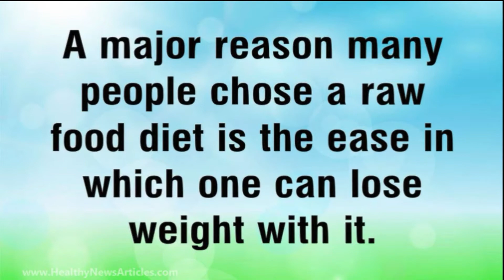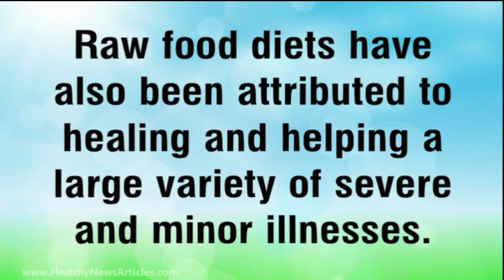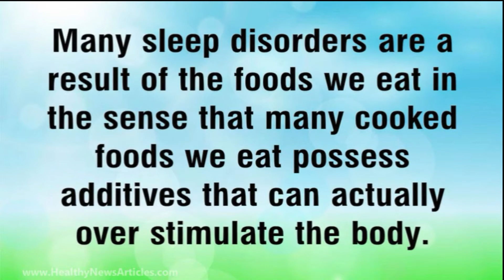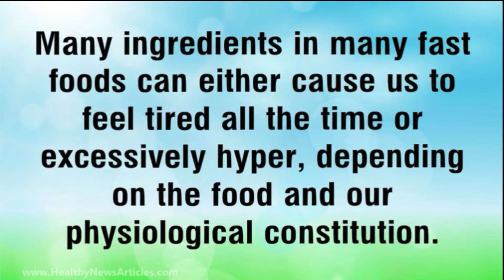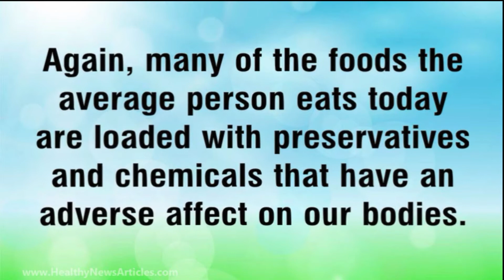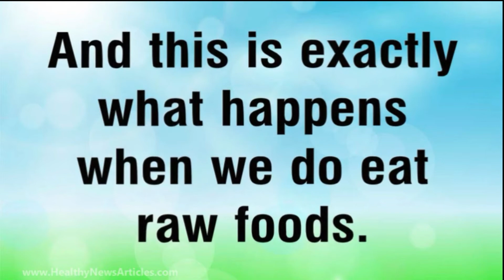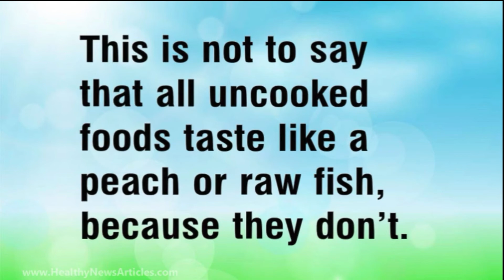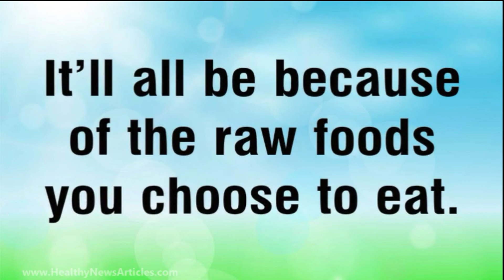Reason For A Raw Food Diet